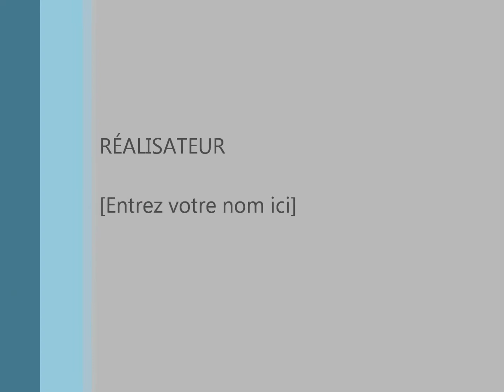Interview Daouda Elijah Dawood Mickael Niçoise2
This football player convert to Islam